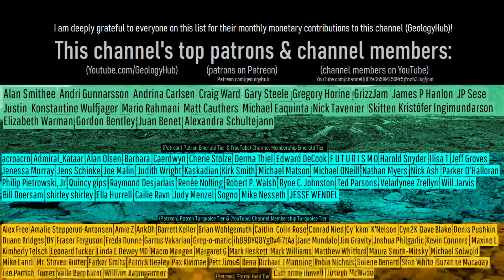This Week in Volcano News; Iceland Volcano Update, Dukono & Etna Erupt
Due to the ongoing volcanic unrest in Iceland, three other notable volcano related news stories were largely overlooked. As, Mount Etna in Italy produced a stunning paroxysm, while in Indonesia, the Dukono volcano produced its largest eruption in nearly a decade. Meanwhile, in Hawaii, earthquakes temporarily propagated further down Kilauea's southwest rift zone. And, in Iceland, magma reached shallow depths at the Reykjanes volcano, leading to the complete evacuation of the town of Grindavik. This video will discuss these stories and list the 46 volcanoes which are actively erupting around the planet.

Thumbnail Photo Credit: Mr. Bambang Sugiono, Used with Permission. This photo of the Dukono volcano was cropped, mirrored veritcally (left became right & right became left), sharpened image, increased image contrast, increase image brightness.

A special thanks to Boris Behncke for allowing me to use two of his video's showing Mount Etna's recent eruptive activity.

A special thanks to Mr. Bambang Sugiono for granting me permission to use three of his photos of the Dukono volcano erupting.

0:00 Mount Etna Erupts
0:35 This Week's Top Stories
1:10 Reykjanes Update
2:41 Dukono Eruption
3:58 Kilauea Earthquakes
4:43 Conclusion